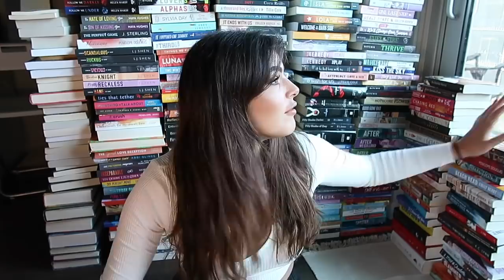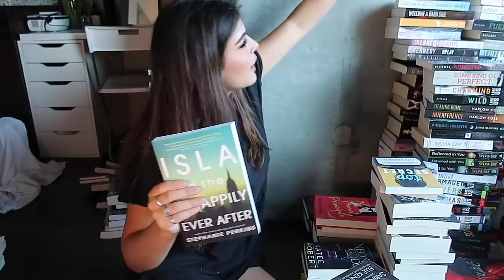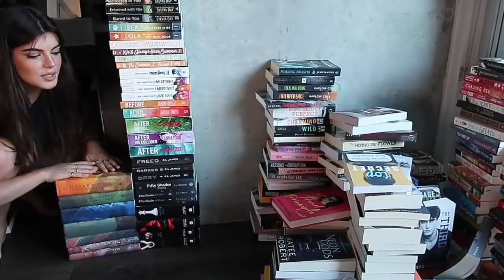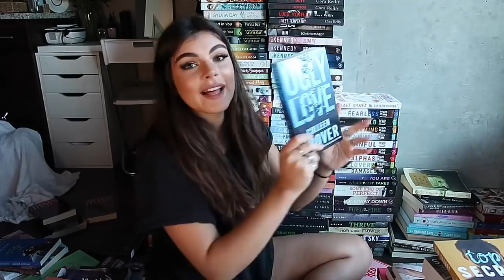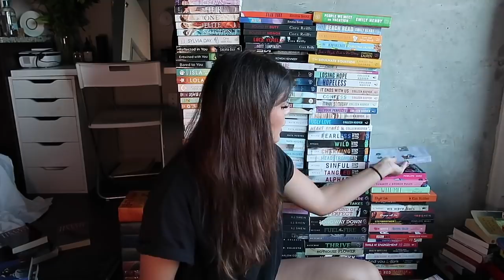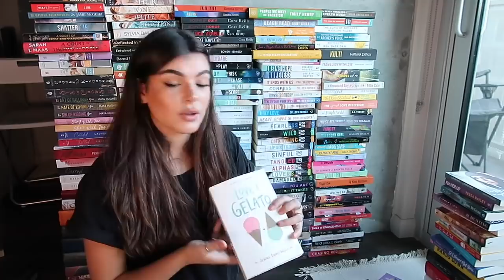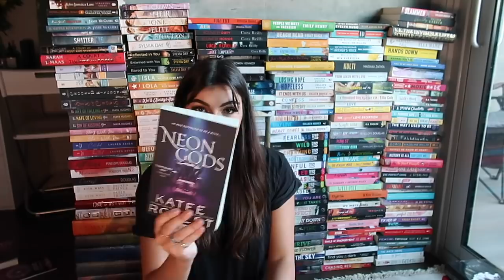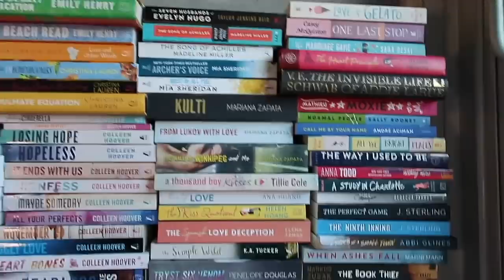finally showing you every single book i own — RE-ORGANIZING MY LIBRARY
and follow me @stephbohrer I made so many different lists of books for you to go through!

Hope you enjoyed seeing my entire book collection and reorganizing it as best as I can.
Steph

WANT TO SEND ME YOUR FAV BOOK OR CHECK OUT MY TBR LIST...? you can